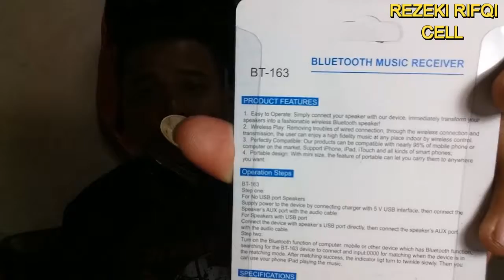RECEIVER BLUETHOOT SPEAKER AKTIF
UNBOXING BLUETHOOT RECEIVER FOR WIRELES SPEAKER AKTIF

SEMOGA BERMANFAAT